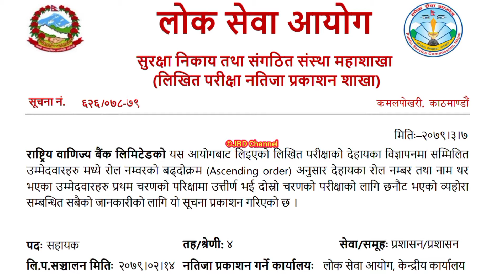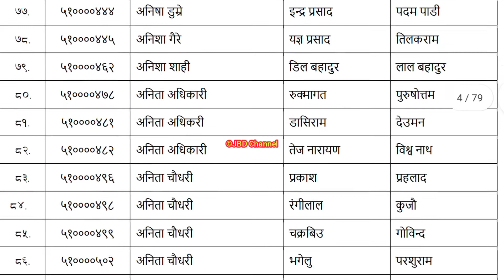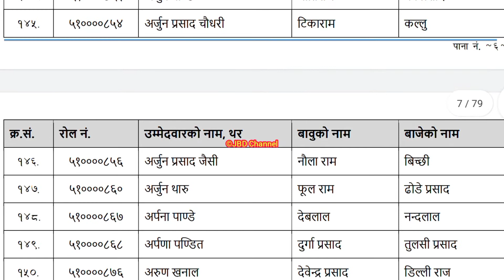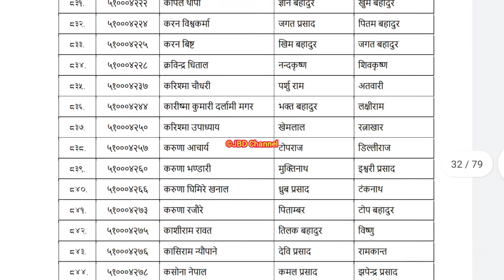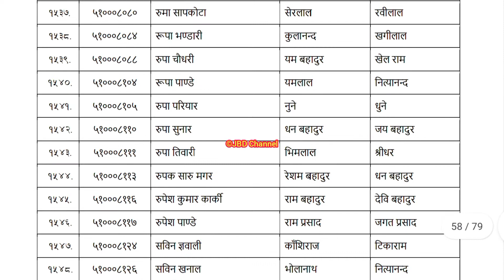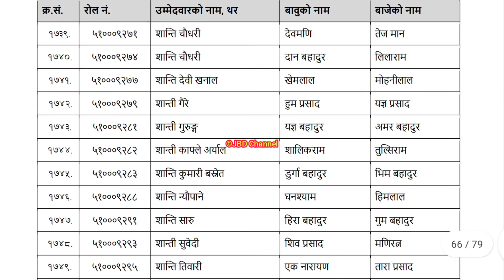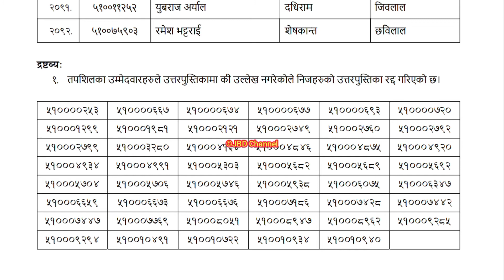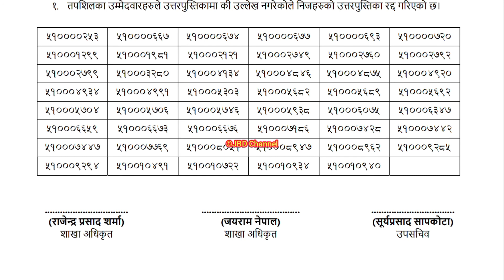राष्ट्रिय बाणिज्य बैंक Pretest Result सार्वजनिक, कुन प्रदेश आयो Result ? हेर्नुस नतिजा सहित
how to check rbb pretest result
rbb pretest result kasari herne
rbb pretest result 2079
rastra bank tayari nepal
rastiye banijya bank preparation nepal
adbl tayari